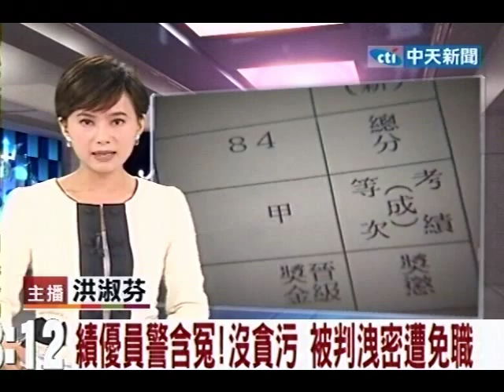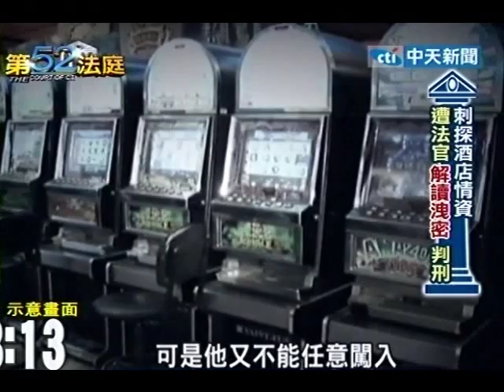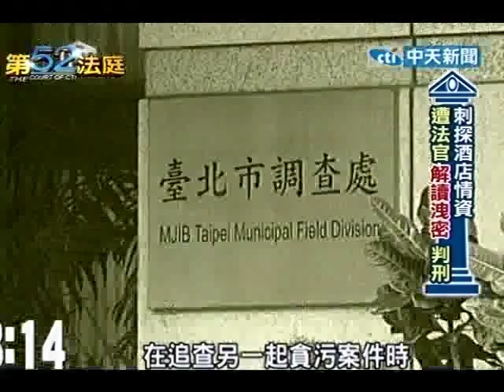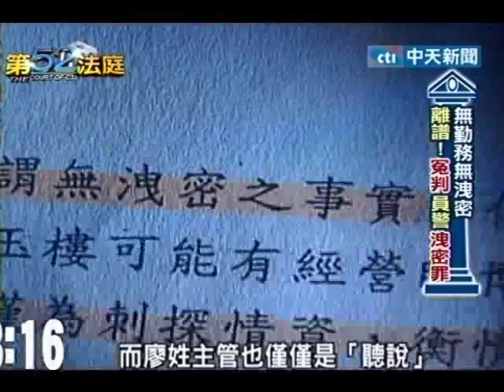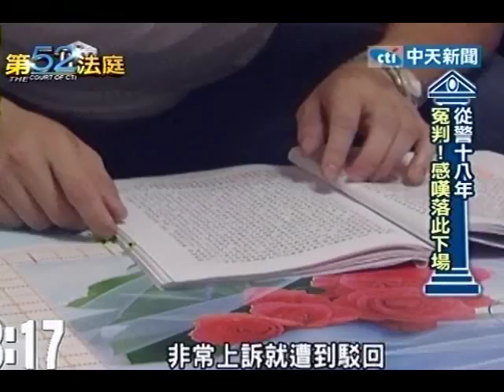績優員警含冤！沒貪污被判洩密遭免職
中天新聞》績優員警盡力做好勤區查察工作，卻反而遭到冤枉判刑，93年市調處查案，竟以監聽到一通電話就認定顧姓員警打電話給業者通風報信，並以洩密罪送辦判刑，完全不聽員警解釋，現在顧姓員警丟了工作，決定面對鏡頭控訴法官違法判決。